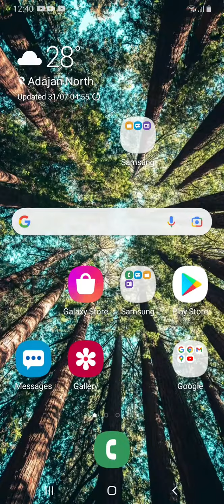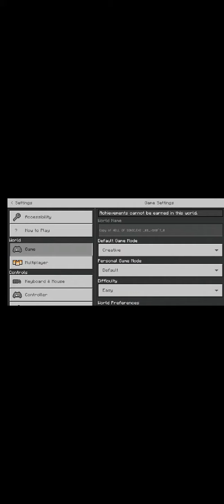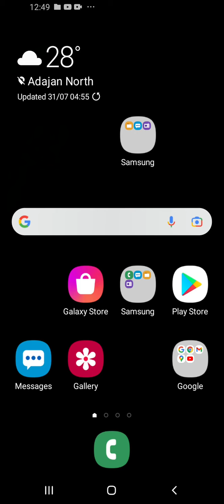31 July 2021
TRAILER OF SONIC.EXE  TOOR